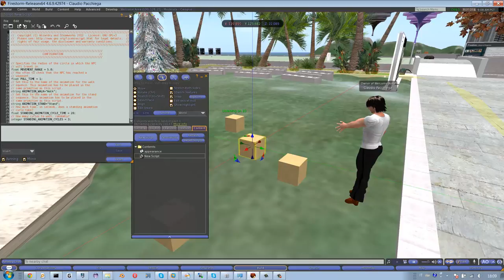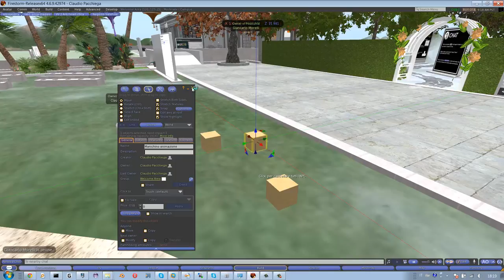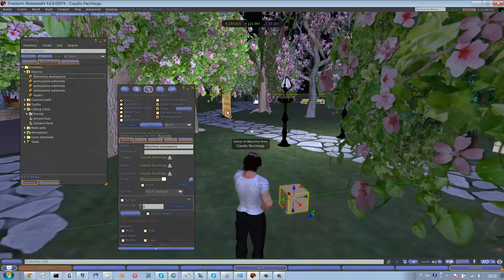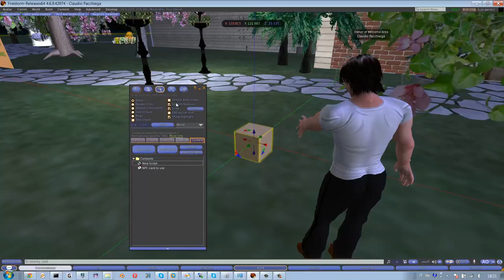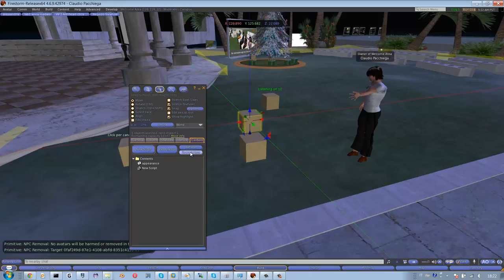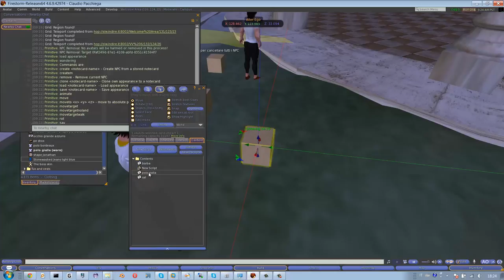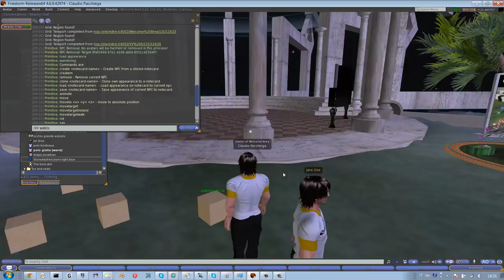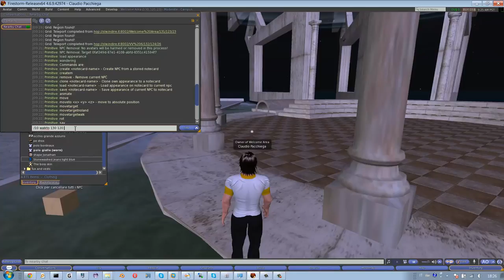npc dicembre 2014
Come realizzare dei manichini (bot) in opensim per rendere più popolata ed interessante la vostra sim educational.